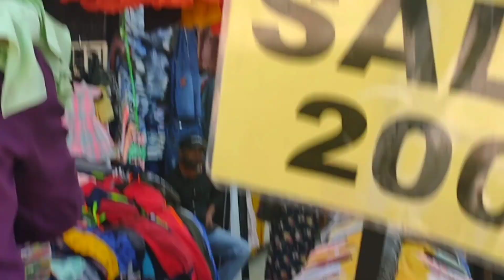Cheapest Market In Mumbai ||Bandra hillRoad Shopping ||Starting ₹50😱||Street shopping In Mumbai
close down by 4:00 pm.